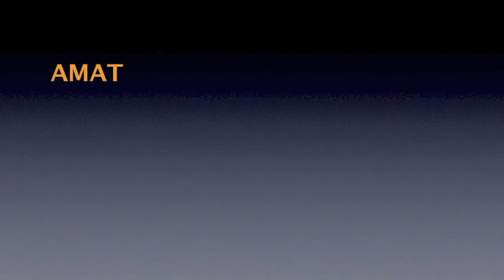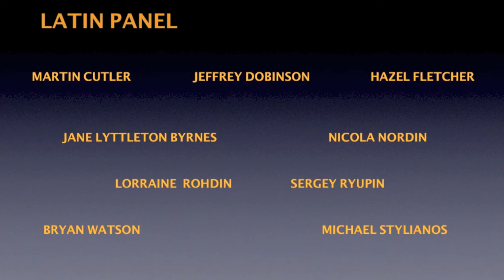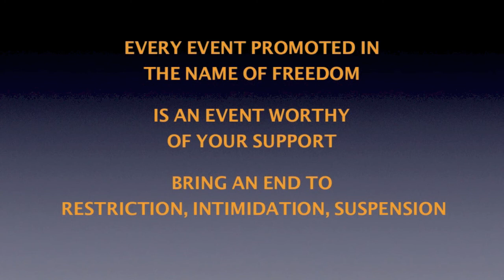STAR BALL MAIN